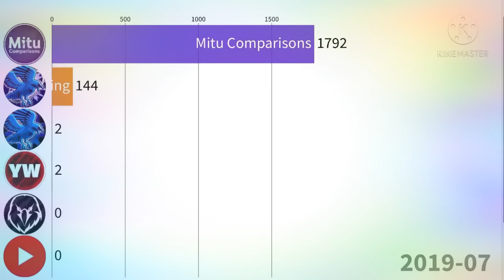Kotski Gas Gas Gas